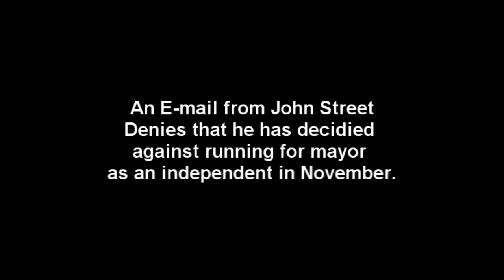Tom Knox Not Running For Mayor Of Philadelphia As Independent